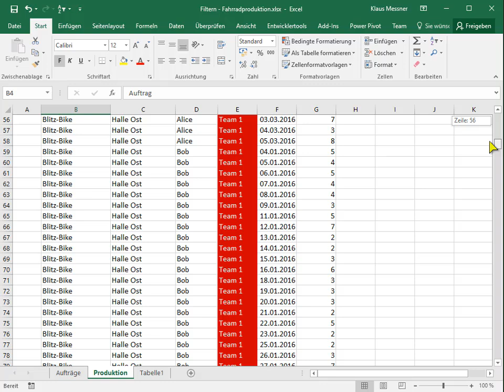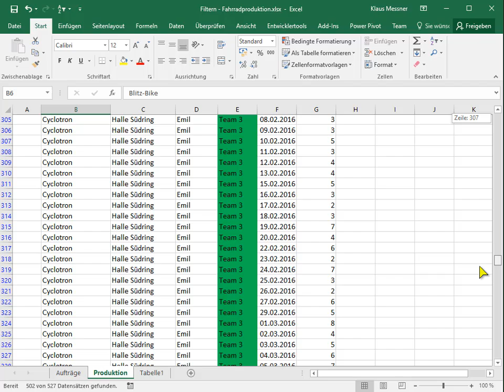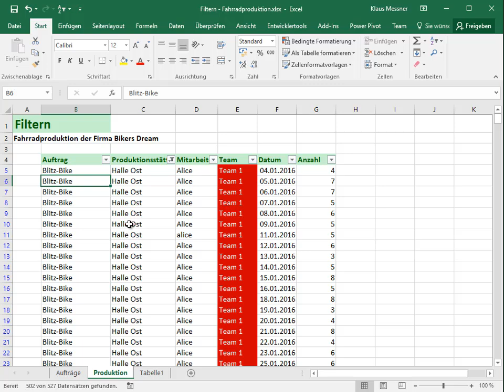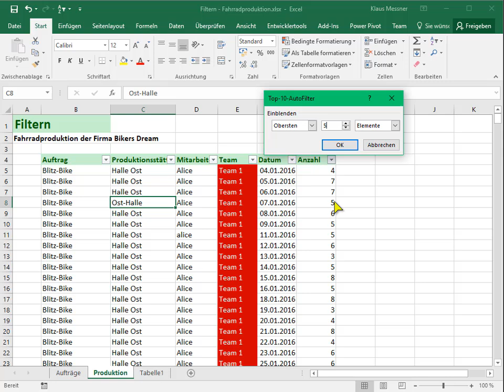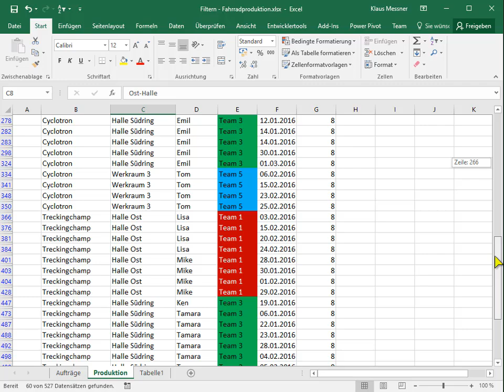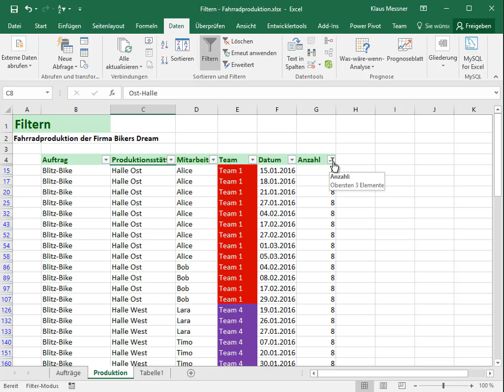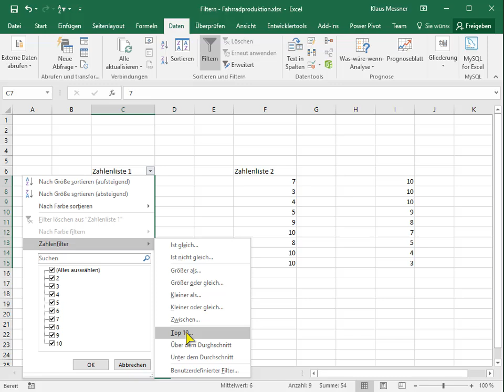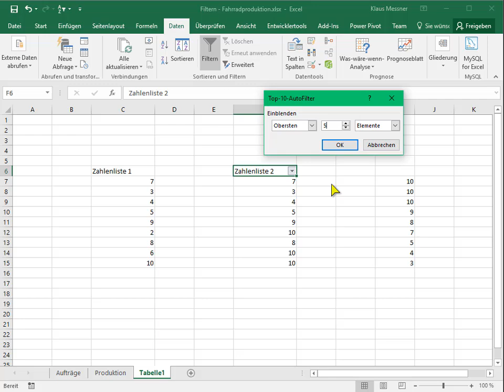Datenmanagement - 02 - Filtern Teil 1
Filtern